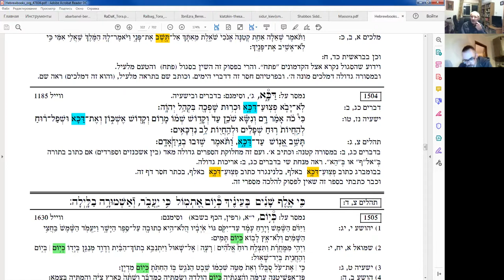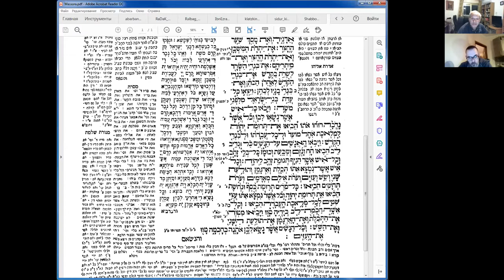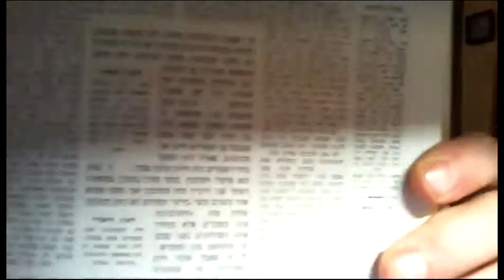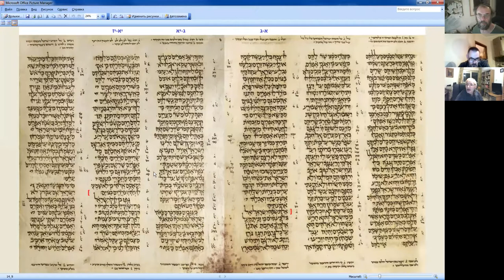Устная традиция письменного текста в иудаизме. Курс "Строение Устной Торы", Меир Левинов. 04.12.2020